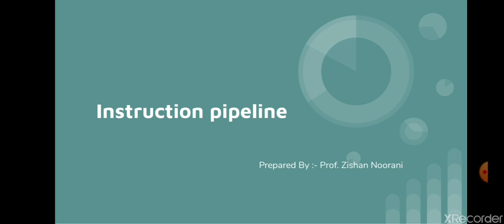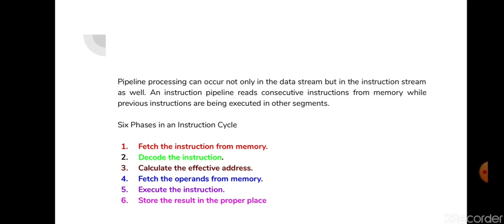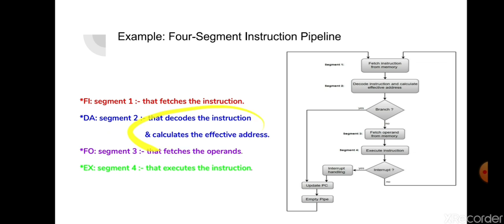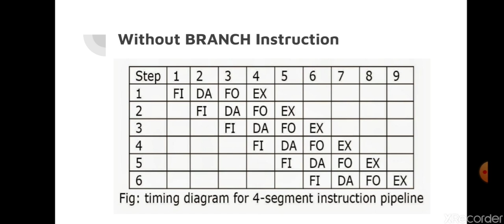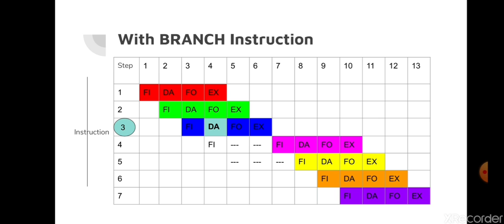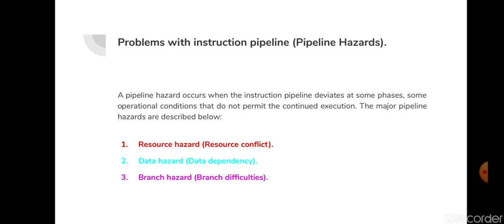Instruction Pipeline Concept with example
Subject :- Computer Oriented Architecture
chapter :- Pipelining and Vector Processing
Topic :- Instruction Pipeline